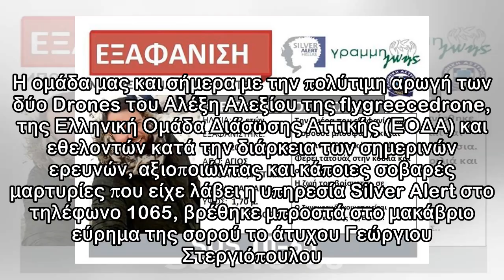Βρέθηκε νεκρός ο Γιώργος Στεργιόπουλος | Το Κουτί της Πανδώρας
ΕΛΛAΔΑ ΔΗΜΟΣΙΕΥΣΗ: 22 Απριλίου 2018 15:06 ΤΕΛΕΥΤΑΙΑ ΕΝΗΜΕΡΩΣΗ: 22 Απριλίου 2018 15:05 22 Απριλίου 2018 | 2 ΛΕΠΤΑ Τραγική κατάληξη είχε πριν από λίγο η έρευνα για την εξαφάνιση του 32χρονου από τον Άγι...